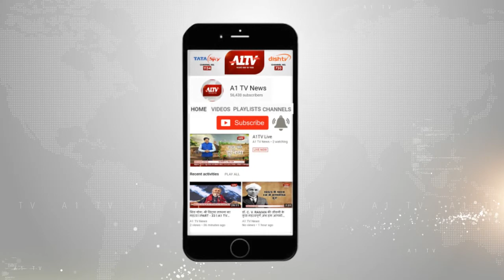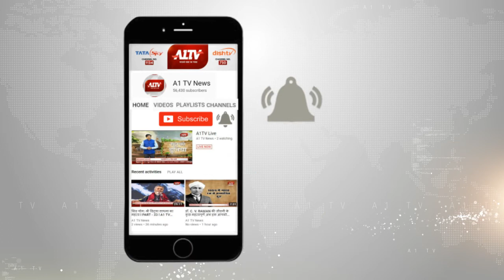देखिए...साधु करतार नाथ की काली करतूत | A1TV